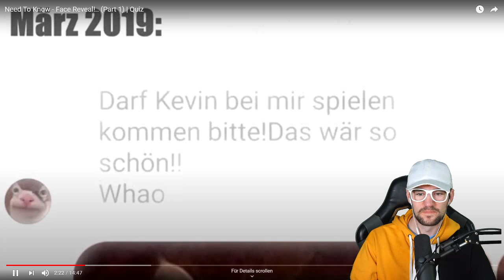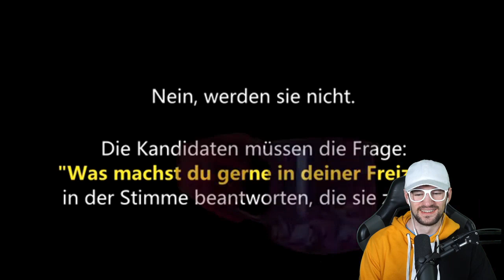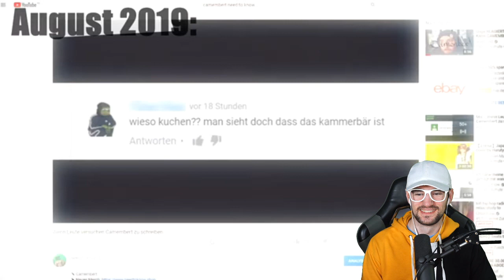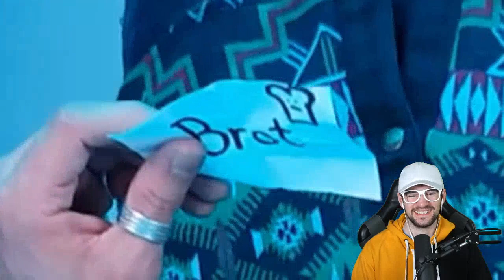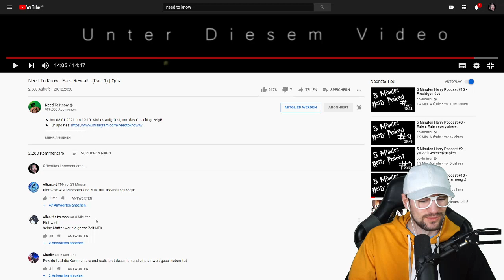Broady REAGIERT auf Need To Know: Face Reveal Quiz (Part 1)💥 Broady Reaction